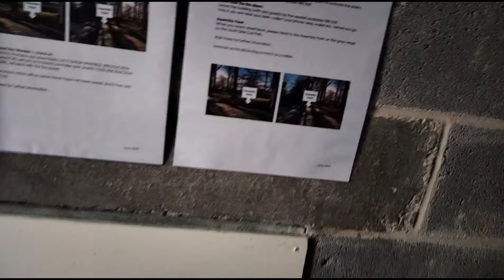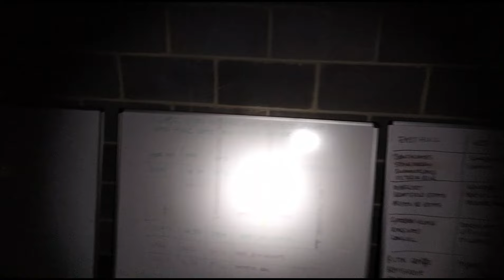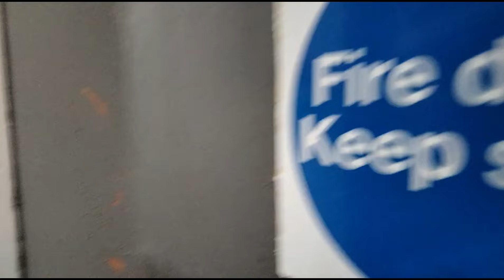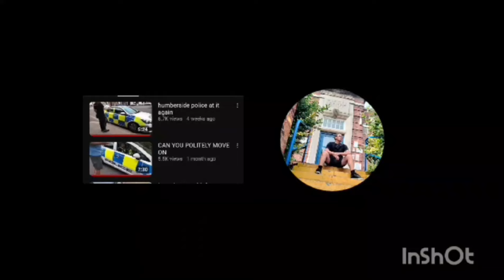ABANDONED POLICE STATION UNKNOWN DIRTY DEEDS 🚓 👽👀